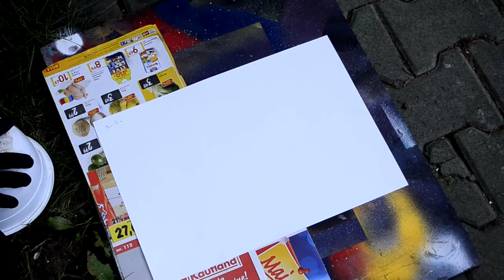spray art painting